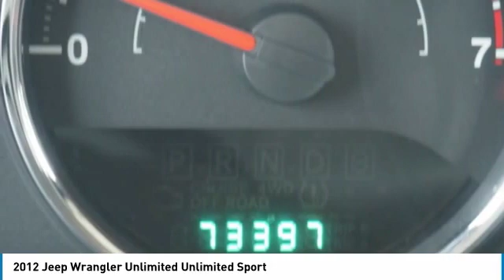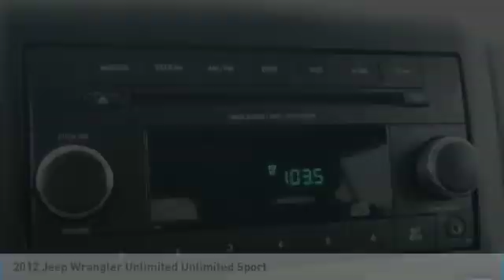2012 Jeep Wrangler Unlimited Bartow FL CL221494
2012 Jeep Wrangler Unlimited Unlimited Sport

1425 W. Main St.

CARFAX One-Owner.Black Clearcoat 2012 Jeep Wrangler Unlimited SportOdometer is 15298 miles below market average!3.6L V6 24V VVT 5-Speed Automatic 4WD LOW MILES!!!, Wrangler Unlimited Sport, 4D Sport Utility, 3.6L V6 24V VVT, 4WD, Black Clearcoat. Recent Arrival!The THUNDER has come to Bartow, Florida! Come feel the difference of a family owned hometown dealer. Come and get...THUNDER STRUCK! Fresh Oil Change, Completely Detailed Inside and Out, This vehicle has been put through our 125 point inspection by our ASE Certified Master Technicians. At Thunder Chrysler, we carry the cleanest, lowest mileage vehicles that we can find! We pride ourselves in offering the best vehicles at fair prices! Thunder Chrysler is proudly serving.. Bartow, Lakeland, Mulberry, Lakeland Highlands, Highland City, Eagle Lake, Wahneta, Auburndale, Winter Haven, Homeland, Fort Meade, Bradley Junction, Plant City, Kathleen, Lake Wales, Tampa, Orlando. We also service the following States... Georgia, Alabama, South Carolina & more. *Price excludes tax, tag, dealer installed options, $69 electronic filing fee and $699.00 dealer documentation fee.Price guarantee may require VIN/stock number information to ensure accuracy. Please contact dealer for full disclosure on all pricing.